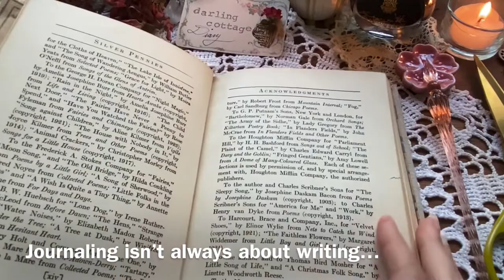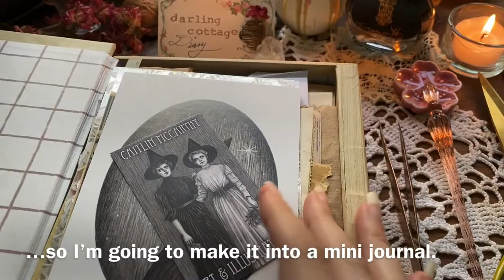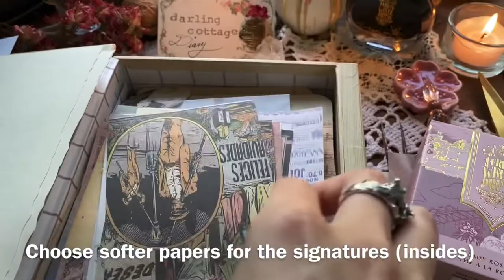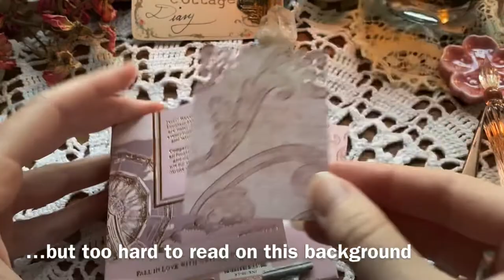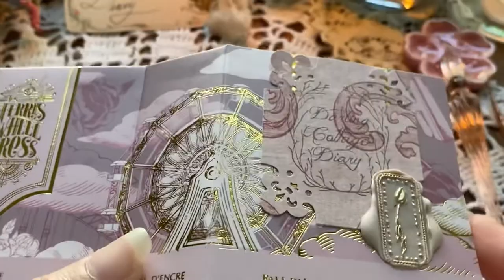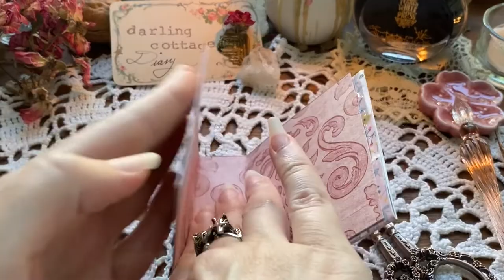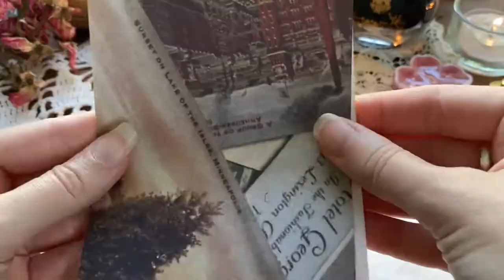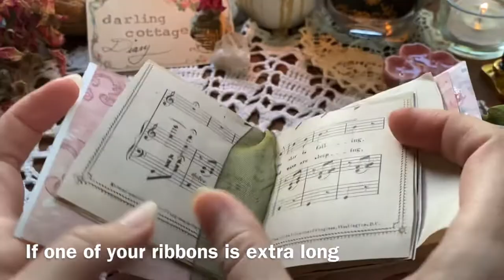Make an Art Journal with Me 🌷How to Start Art Journaling 🌷ASMR Paper 🌷 Journal Relaxation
Journaling is so good for well being. I journal almost every day, but sometimes I don’t have the words to write. I can’t find them, or I’m sorting out my feelings, but need to focus and make something beautiful. I need to find creative flow, so I lose track of time and let the worried, anxious, stressed part of my brain relax. Art journaling is a freeing form of putting ideas on paper through pictures, collage, paint, and anything else you can make flat(ish)!

If you’ve seen journaling on social media, it might look intimidating or expensive, but it 100% doesn’t have to be. Journal along with me to transform a small packaging box and some old scrap paper into a mini art journal, which I’ll be filling with stories in the coming weeks. It is my hope that you journal along on your own journey, but if you don’t have the time, space, or belief in yourself right at the moment—I at least hope you are relaxed and inspired to create something for yourself 💗

If you do want to invest in some supplies, you can find various portals to other worlds below. Go forth and create, you pretty creatures: